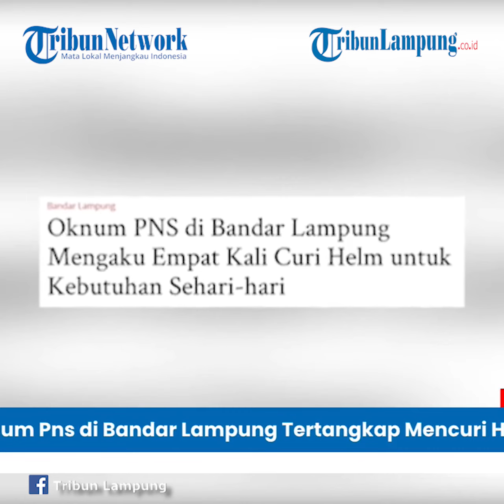Berita Lampung: Oknum Pns di Bandar Lampung Tertangkap Mencuri Helm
Oknum Pns di Bandar Lampung Tertangkap Mencuri Helm

TRIBUNLAMPUNG - Aparat Kepolisian Sektor Tanjungkarang Barat masih melakukan pemeriksaan terhadap seorang pelaku yang tertangkap tangan mencuri helm di area Stadion Pahoman.
Selain itu, HM juga diketahui merupakan seorang oknum PNS di Dinas PU Provinsi Lampung.
Di hadapan penyidik, HM mengaku telah melakukan pencurian helm sebanyak 4 kali di lokasi yang sama.
Sayangnya, tindak pencurian yang keempat berhasil digagalkan oleh juru parkir dan massa sekitar Stadion Pahoman Kota Bandar Lampung, Sabtu (2/10/2021).
Massa sempat mengamuk karena tindakan HM yang membuat geram. Beruntung, petugas kepolisian yang berada disekitar lokasi berhasil mengamankan dan menyerahkan pelaku ke Polsek Tanjung Karang Barat.
Pelaku HM dilaporkan atas dasar laporan polisi LP/B/510/X/2021/LPG/POLRESTA BALAM/ SEKTOR TKB pada Sabtu 2 Oktober 2021 oleh M Andriansyah.
Kapolsek Tanjung Karang Barat Kompol David Jeckson Sianipar melalui Panit 1 Aipda Eko menerangkan dalam melakukan aksinya pelaku menuju TKP seorang diri.
Melihat helm merek KYT yang terletak di sepeda motor korban, pelaku HM bergegas mengambil. Namun, kepergok juru parkir.
"Pengakuannya, ia telah melakukan sebanyak 4 kali. Namun, keempat kali tertangkap tangan," ujar Aipda Eko, Senin (4/10/2021).
Eko menjelaskan, hasil pencurian tersebut dijual pelaku secara COD seharga Rp 30-50 ribu.
"3 buah helm hasil curian dari kejadian sebelumnya telah dijual dengan sistem cod," kata Eko.
Soal pekerjaan HM sebagai PNS Dinas Bina Marga dan Konstruksi, Eko juga membenarkan.
Tersangka HM merupakan seorang PNS dan masih aktif di Dinas Provinsi Pekerjaan Umum (Bina Marga dan Konstruksi).
"Dari pengakuan nya, pencurian tersebut dilakukan untuk memenuhi kebutuhan sehari hari," kata Eko.
Namun aparat kepolisian masih mendalami lagi keterangan tersebut, apakah yang bersangkutan mengidap kelainan atau memang terjerat masalah ekonomi.
Kendati demikian, Polisi tetap memproses hukum tersangka dengan jerat pasal 362 KUHPidana.
Polisi juga menyita barang bukti berupa 1 unit helm KYT warna hitam biru dan sepeda motor Honda vario BE 3209 CY yang digunakan pelaku saat beraksi.
"HM disangkakan Pasal 362 KUHPidana dengan ancaman maksimal 5 tahun penjara," kata Eko. ( Tribun Lampung.co.id / Muhammad Joviter )